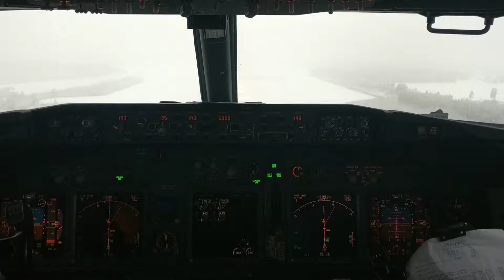Flying in the Cockpit Jumpseat on SAS Airlines | Landing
This was such an awesome experience coming out of the clouds and fog and the runway appearing like magic before us. For the full story of this adventure, check out